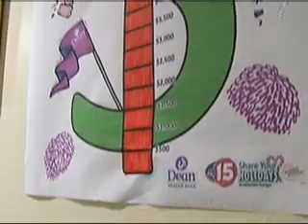VIDEO: Dean Health Plan Feeds the Hungry 10pm 11/18/2010